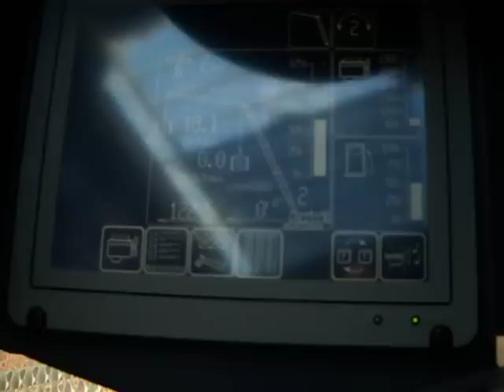LR 1160 LIEBHERR